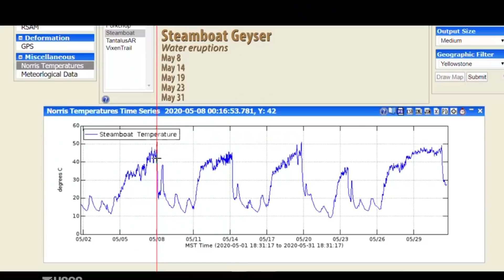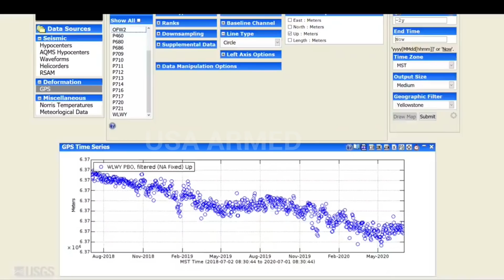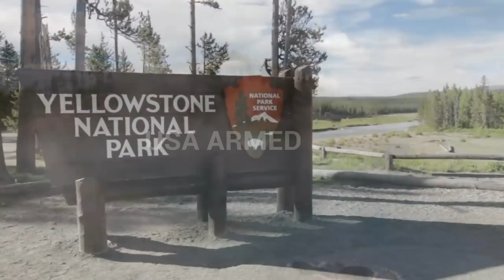Terrible day: Yellowstone volcano eruption,73 TREMOR hits ecord breaking supervolcano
YELLOWSTONE volcano was rocked by 73 terrifying earthquakes and “smashed records” for the number of geyser blasts last month, prompting some to fear a volcanic Yellowstone eruption is brewing.

Yellowstone volcano and the surrounding national park witnessed a period of intense activity in June this year. In its monthly Yellowstone volcano update, the US Geological Survey informed of record-breaking eruptions, hydrothermal blasts and earthquakes.